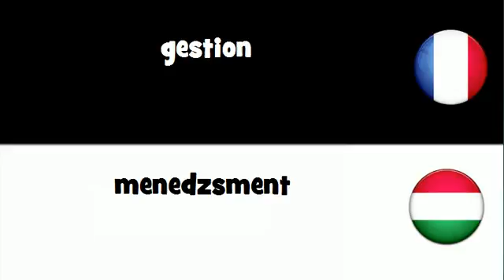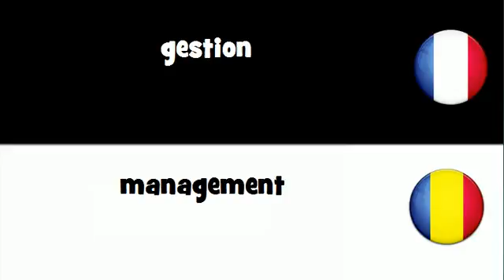Traduction en 20 langues # gestion